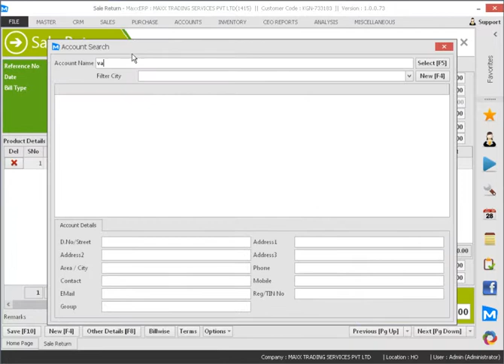How to enter sales return voucher